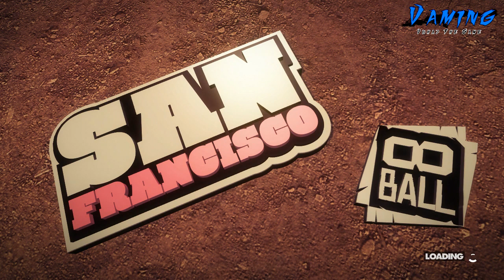Dirt Showdown Demo - Złomujemy jak za starych czasów?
Tym razem na tapecie demo z Dirt Showdown, przez niektórych okrzyknięty spadkobiercą legendarnego Destruction derby!